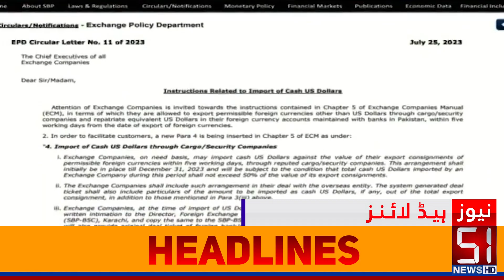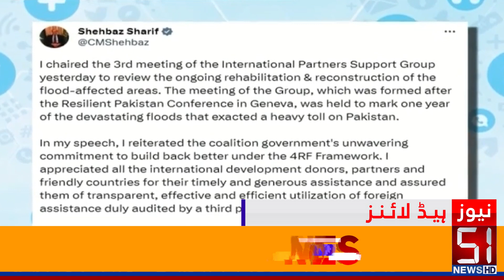Big News About Caretaker PM | Nigraan Hakoomat Ki Mojein Lag Gayen | Headline | 51 News HD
Big News About Caretaker PM | Nigraan Hakoomat Ki Mojein Lag Gaen | Headline | 51 News HD